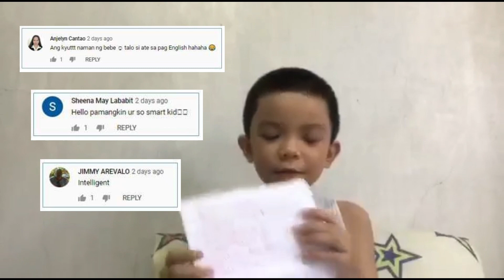The Planets 3.8 Billion Years Ago vs Now (VLOG 9) l Enzoyael Guide